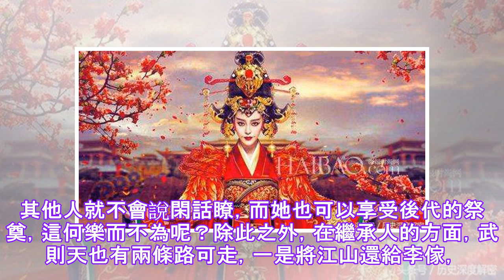在武则天去世之前，他为什么把姜珊归还给李？ 200年后，她明白她是多么的聪明.✔